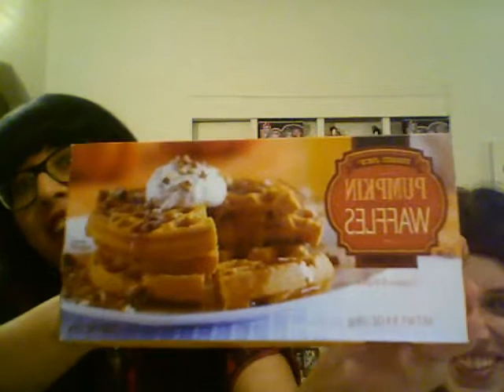SheManceTV: Pumpkin Blumpkin Special